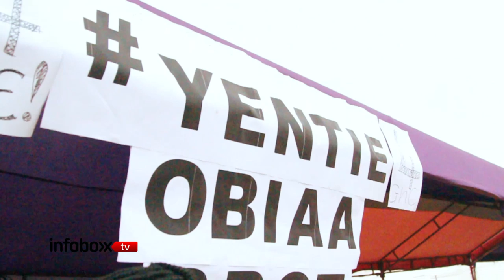CHALE WOTE: Street Art Festival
The 4th Chalewote Street Art Festival was held in August 2014. InfoboxTV was there to see exactly what all the excitement was all about.